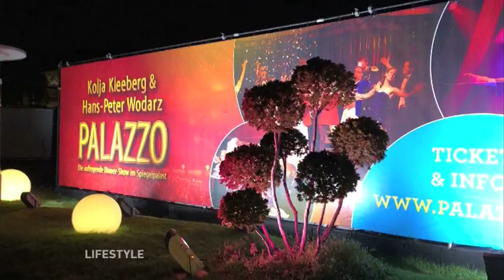Lifestyle mit Palazzo Premiere & Adnan Promilokal feiert Wiedereröffnung…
Palazzo ist eine Welt der Fantasien und Genüsse.
Europas Erfolgreichstes Gourmettheater gastiert zum 2. mal am Bahnhof Zoo.

Noch bis zum 4 März heisst es Willkommen im Spiegelpalast des Palazzo
Adnan  das Promirestaurant  in der Schlüterstr , City West …hatte zwar nur ein Jahr geschlossen, fühlte sich aber an, als wären die  Türen schon länger zu gewesen.
Dieses Event ließen sich Gäste aus Wirtschaft, Politik und Kunst nicht entgehen.